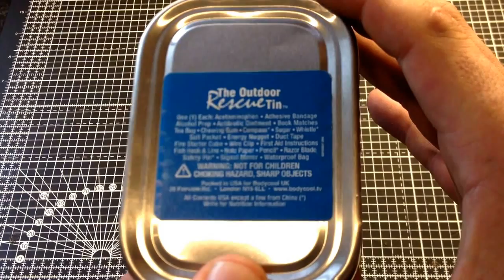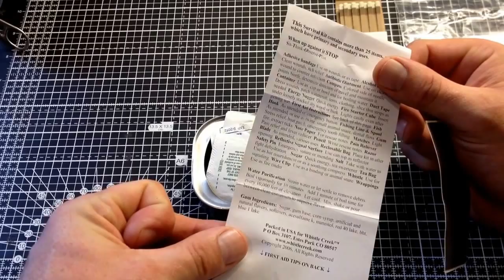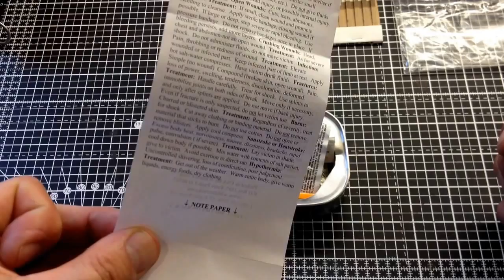Sealed Survival/Rescue Tin Opening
Packed in the USA for Whistle Creek